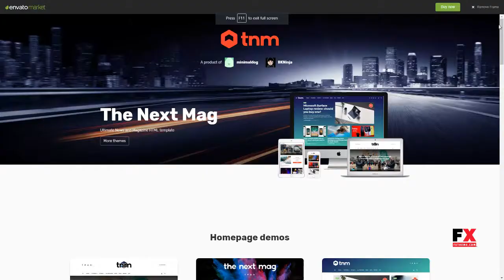The Next Mag - Ultimate Magazine WordPress Theme Len Denton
Columns 3

 Tags blog, blogger, clean, creative, elegant, fashion, lifestyle, magazine, minimal, modern, news, newspaper, personal, portfolio, responsive